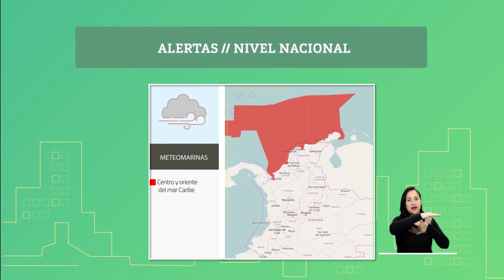Pronóstico del tiempo - Noche jueves 13 y madrugada viernes 14 de febrero de 2020